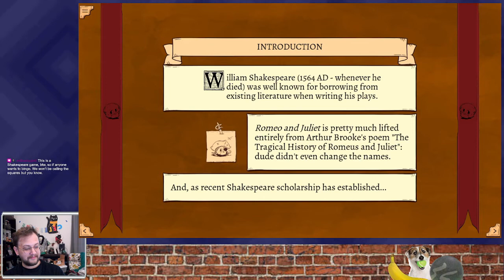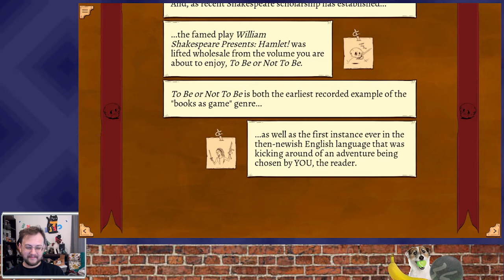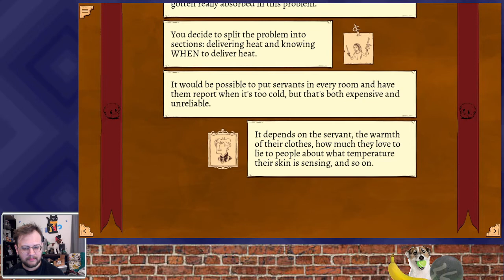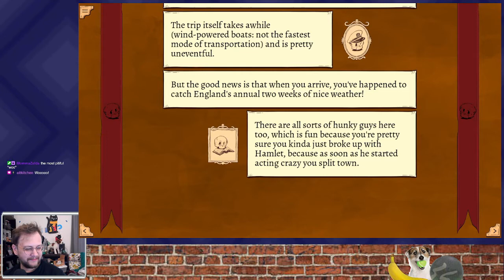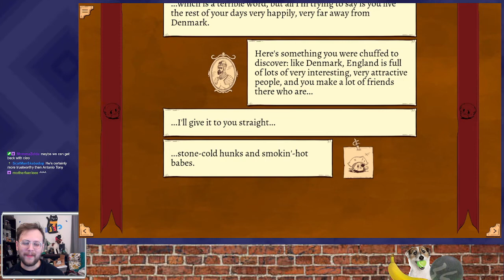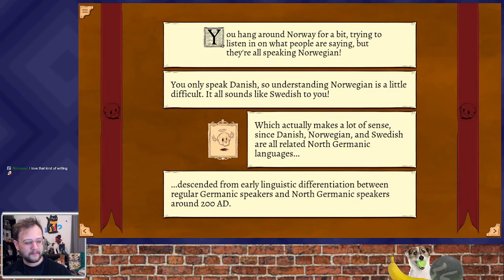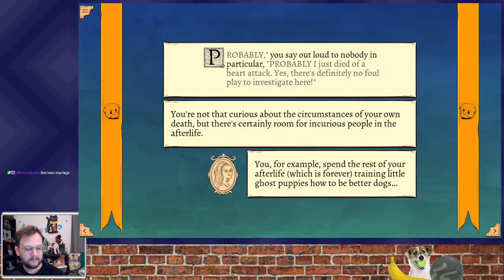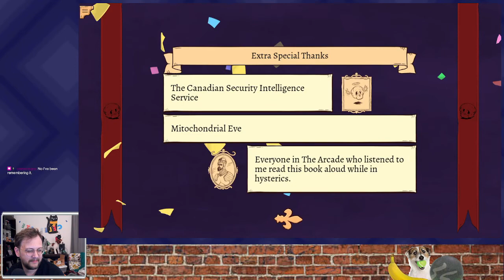To Be or Not To Be | When you don't want to read a book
An absolute delight. 100% worth the price and more. I can't say enough for how much I loved this